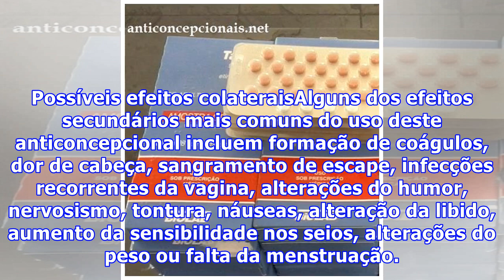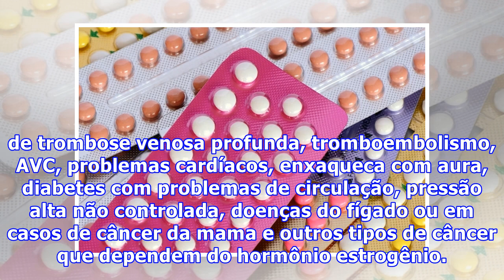Como usar Tantin e efeitos colaterais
O Tantin é um anticoncepcional que contém na sua fórmula 0,06 mg de gestodeno e 0,015 mg de etinilestradiol, dois hormônios que impedem a ovulação e, que, por isso, evitam uma gravidez indesejada. Além disso, estas substâncias também alteram o muco e as paredes do útero, fazendo com que seja mais di...